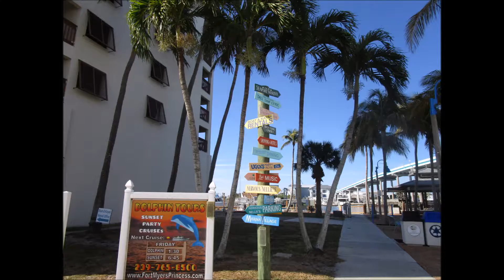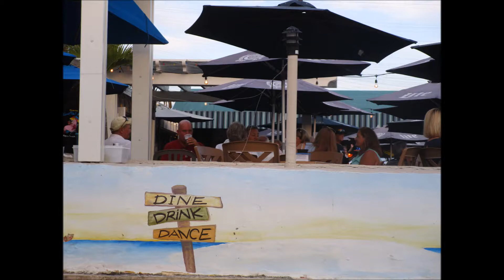NES April 26, 2018